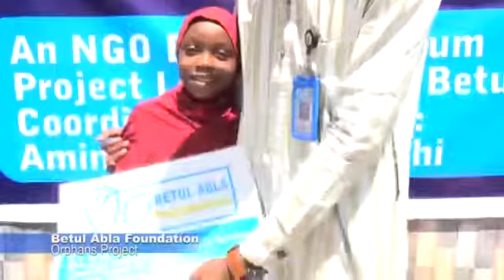Betülabla foundation nigeria kurban2020 işte ARİFE ÇİÇEKLERİMİZ 🇹🇷🇳🇬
30/7/2020
🌸🌹🌺🌼🌻ARİFE ÇİÇEĞİ 🌸🌺🌼🌻🌹
Yine 1duamın daha içindeyimki ben bugün.

Küçükken babacığım anlatmıştı.
Osmanlı döneminde bayramlığını giyen çocuklara ARİFE ÇİÇEĞİ denirmiş.
Demiştimki ,
Rabbim büyüyünce
Bana yetimlerime ARİFE ÇİÇEĞİ olmayı nasip eyle❤️
Ve İşte sizlerin ve benim ARİFE ÇİÇEKLERİMİZ❤️

1CHİLD 1SHOES  PROJECT
1CHİLD 1TOYS PROJECT
Sayesinde bu bayramda yetimlerimizi
🌸ARİFE ÇİÇEKLERİ 🌸yaptınız.
İyiki varsınız.

Betulabla 🌸🌻🌷🌺🌼🌹🇳🇬🇹🇷🇬🇭🇨🇮